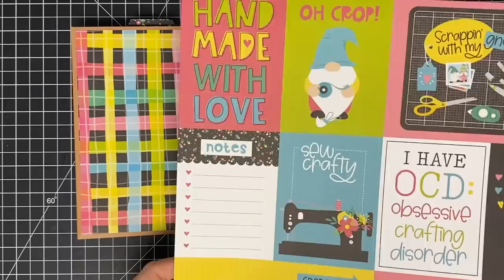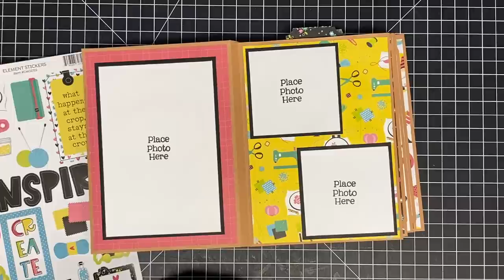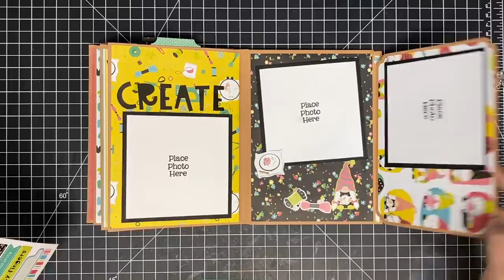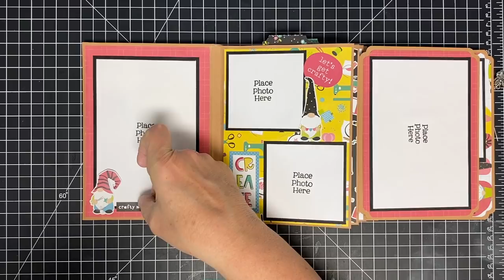PART 3 THE MINI ALBUM THAT DIDN'T WANT TO BE MADE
This is a tutorial that you will need to watch completely through before starting.

---Photo Mats---
(6 of each color) 4 x 6 in white and 4 .25 x 6.25 in black
(8 of each color) 4 x 4 in white and 4.25 x 4.25 in black
(8 of each color) 3 x 3 in white and 3 .25x 3.25 in black
(7 of each color 2 x2 in white and 2.25 x 2.25 in black

We use the app Print To Size to print out our photos for albums, this app if IOS users

---Page mats---
 12 pieces of pattern paper cut to 5"  x 7"

---Inserts--
4 card bases that are 5" x 7"

---Insert mats---
16 pieces of pattern paper cut to 4 3/4" x 6 3/4"

--Insert Tabs---
2 pieces of cardstock or pattern paper cut to 2" x 1 1/2" then scored own the middle at 3/4"

~~~Products used to make the album~~~

*Here is our Weekly Video Schedule:
                     @1:45pm CST | The Crafter After-Show LIVE!

Maymay Made It
1616 7th Street N